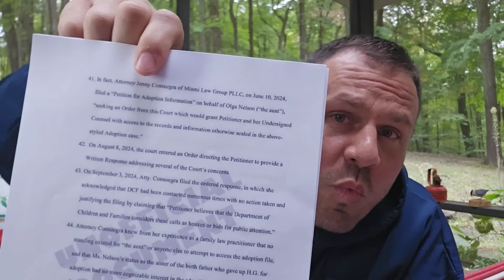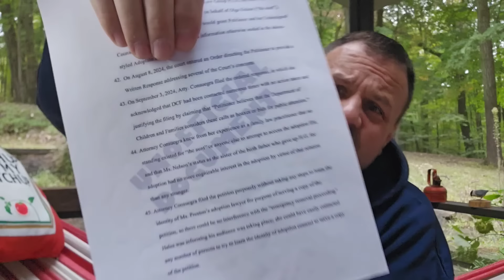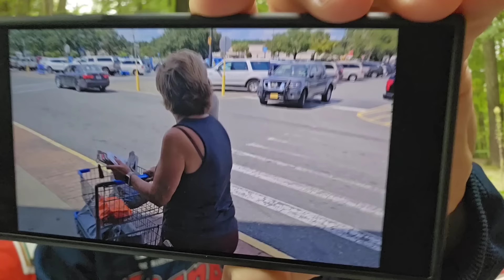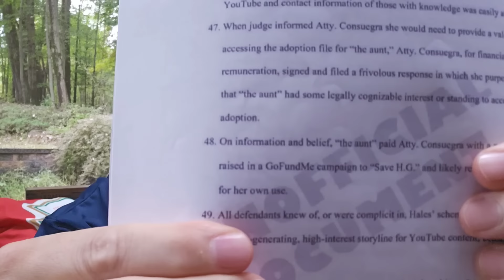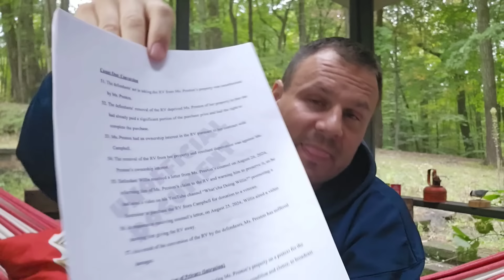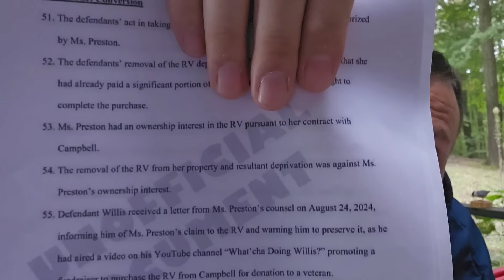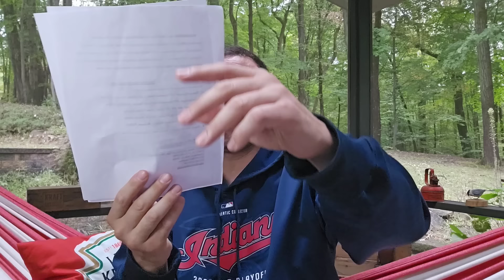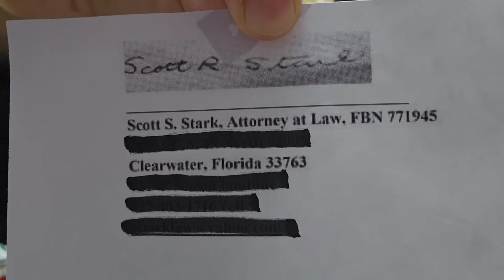THE END OF COURT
Jeremy is back in Ohio for the summer season while George is in Florida

Except for the fact that they continue to fly to visit one another

As they prepared for the Federal Court Cases against LIEnette & CROOK, they have gotten all the public information from the Levy County Sheriff Department

LIEnette has called the Sheriff so many times, that the Dispatchers cringe when she calls

She continues to incriminate herself and those that chose to associate with her

Even DCF called the cops on her

AND now she's suing a Levy County Deputy

She filed a new lawsuit against 6 people that should be immediately thrown out of court

PUBLISHED ON:
10.1.24

Download Whatnot and get $15 off your first purchase (can be used anywhere on the app)